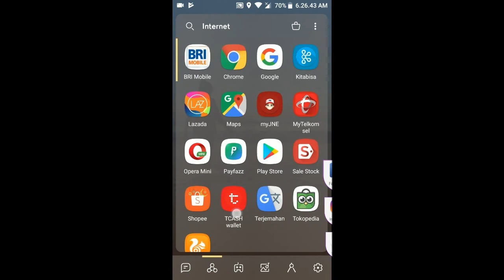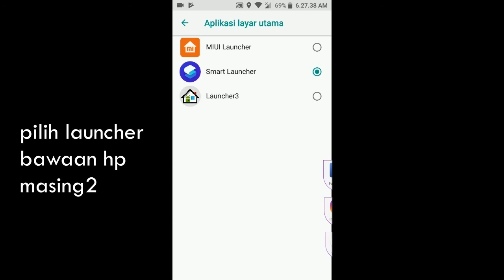Cara menghapus aplikasi smart launcher